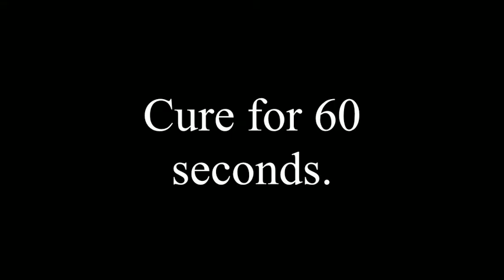How to use Glitterbels brush on builder gel | Nails by Chloe Smith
Products used:
- Dehydrator
- Acid free primer
- Basecoat
- Cover Pink Brush on Builder Gel
- Rubber top coat
- Diamond shine/ Cleanser
- Almonds cuticle oil